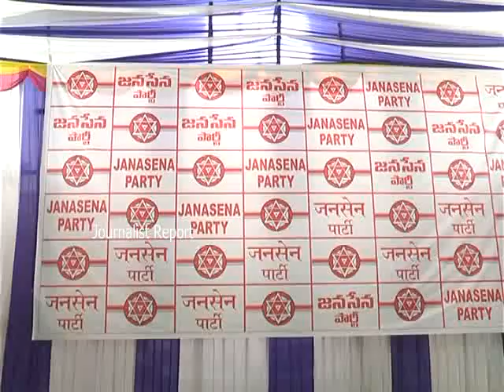Janasena Youth bike Rally in Kadapa